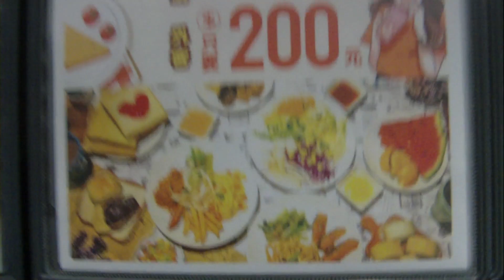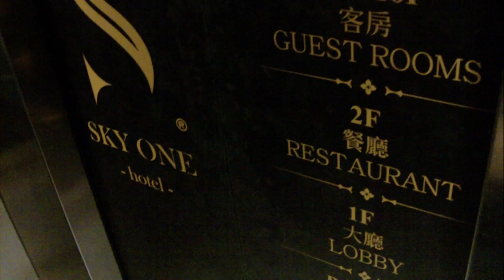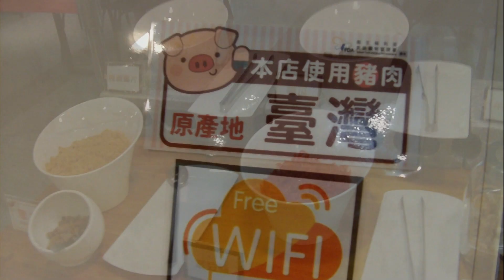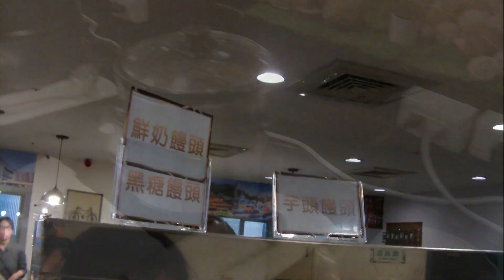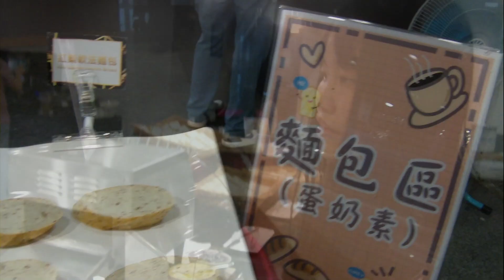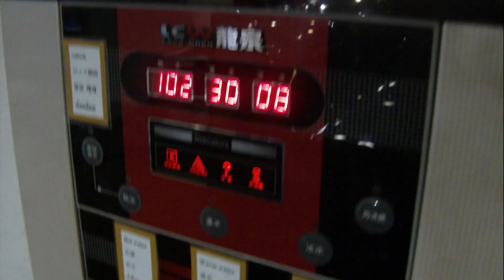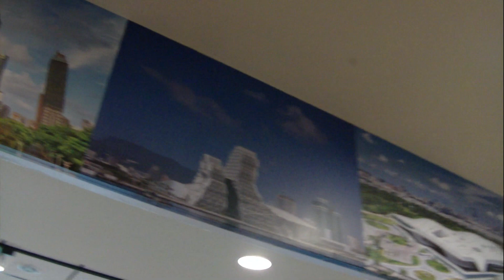All You Can Eat Breakfast at Sky One Hotel,Kaohsiung,Taiwan 天藝商旅早餐吃到飽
影片拍攝地點為#天藝商旅，位於高雄市前金區六合二路149號，櫃檯24小時可以辦理入住。
天藝商旅#早餐吃到飽：用餐時間：上午07:00-10:00，用餐地點：天藝商旅 2樓餐廳，早餐需要購買餐券，現金交易，用餐當天早上7點開始在櫃檯購買，住客NT$99元吃到飽，小孩6歲以上(包含)購買早餐一樣NT$99元，外客NT$200元吃到飽。天藝早餐提供數十道中西式餐點，現煮擔仔麵，現磨有機豆漿、香濃研磨咖啡、柳橙汁、冰紅茶，以及沙拉吧。以價格來說，能優閒的早餐吃到飽，是少見的，但會挑嘴的，就會嫌菜色精緻度、美味不足。
天藝商旅：位於台灣的高雄市，是一家三星級酒店。這家酒店提供167間客房，並於2017年建成。入住時間15:00後，館內停車位數量有限，且部分房型無附停車位。退房時間是上午11:00。靠近六合觀光夜市，提供壁畫裝飾的房間和免費WiFi。客人可以享受商務中心、遊戲室和附近的當地餐廳。24小時客房服務、旅遊選項和現場自動販賣機。
擔仔麵：（白話字：Tàⁿ-á mī，英語：Ta-a noodles或Ta-a mi），是一種發源於台灣台南的小吃。「擔仔（tàⁿ-á）」即台語「挑肩擔」之意。2017年，台南市文化局舉辦台南文化關鍵詞推薦活動，擔仔麵成為網路票選第一名。這道麵食的主要成份為：麵條或米粉、豆芽菜、香菜、蒜泥、醋、蝦仁、少許湯汁以及獨門肉臊。(維基百科)。
PS：袖珍包子、吐司都是珊珊親手做的。